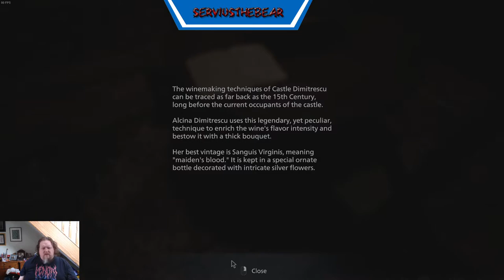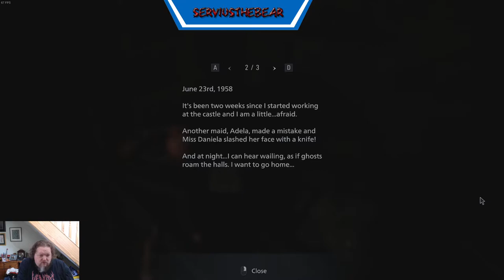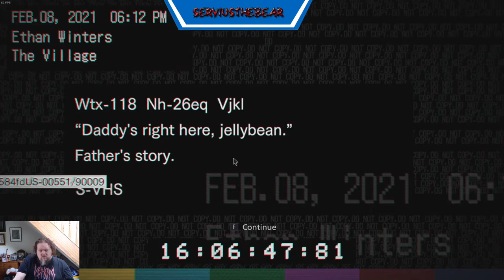Scare Bear Time with Resident Evil Village Lets Play Part 05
The Duke, The Castle and the bondage gear in the basement?